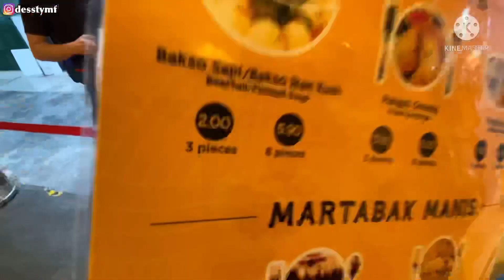[VLOG] FOTO PRODUK ENDORSE SAMBIL JALAN-JALAN KELILING SINGAPORE 😅📸📦💃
Vlog kali ini sharing kemaren lg foto produk endorse, pulangnya makan mie ayam sultan hhihii
Yuk yuk kita liat keseruannya😍